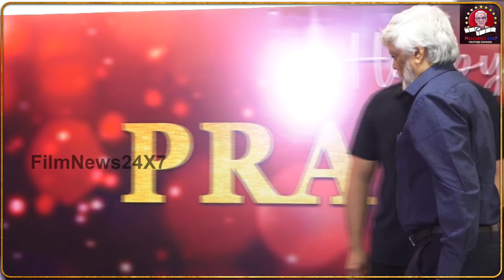"PRESS & MEDIA நண்பர்களுக்கு GIFT🎁 கொடுத்த பிரஷாந்த்.!!"